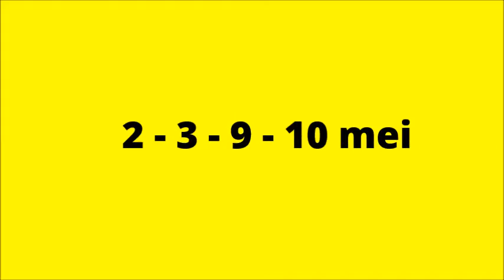Vals Alarm - achter de schermen bij Urinetown #10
Een kijkje achter de schermen bij de repetities voor Urinetown de Musical. Martin moet even wachten...